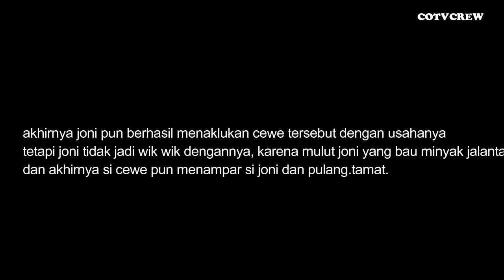CEWE MATRE KENA BATUNYA || KENIKMATAN SEMENTARA YANG MERUSAK SEGALANYA - FILM PENDEK SUNDA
endorsement // business👇👇
or in our instagram @cotvcrew